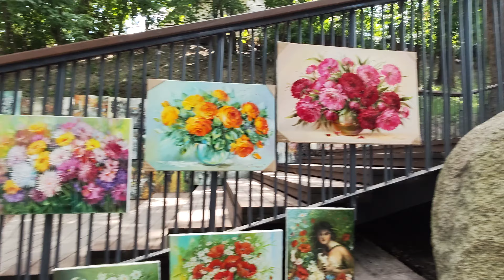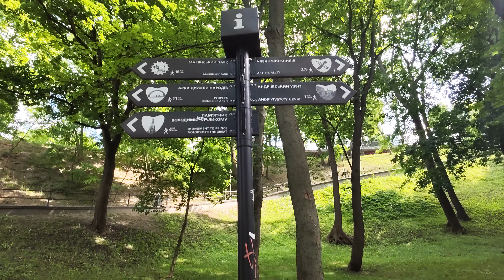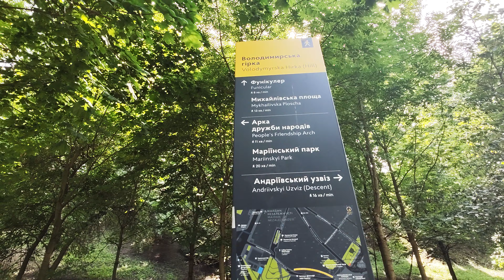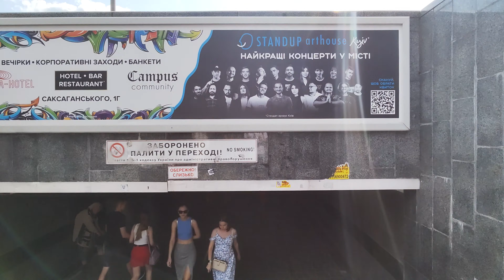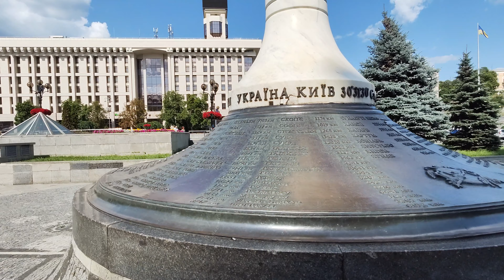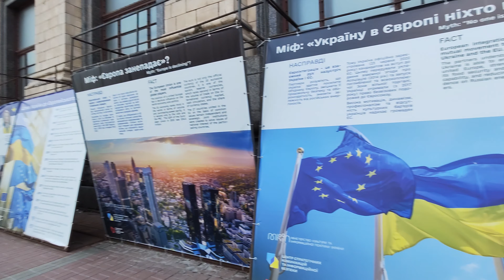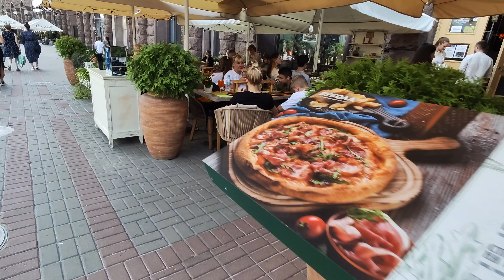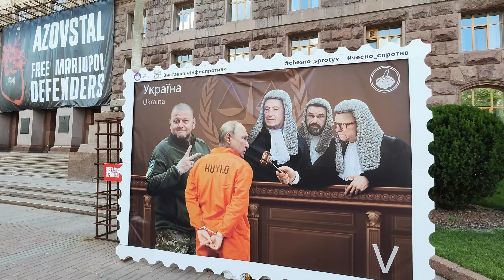Kyiv Walking Tour - Kiev, Ukraine During War 🇺🇦 4k Travel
welcome to our walking tour of Kyiv, Ukraine!  The film date was July 15, 2023 during a beautiful Kyiv summer day 🇺🇦

Sites in this video:
0:00 Intro
0:20 Remains of the foundation of the Tithe Church
2:34 Andrew's Descent
3:40 St. Andrew's Church
9:19 Layout of the monument to Yaroslav the Wise
9:36 Monument to Taras Shevchenko
10:17 Alley of artists
12:23 Observation deck of the Alley of Artists
21:04 Observation deck of the Alley of Artists
30:47 - Kokorivska gazebo
32:31 Vladimir Hill
37:36 Observation deck
42:29 Monument to Volodymyr the Great
47:23 Fountain
48:30 Pedestrian and bicycle bridge
56:34 Arch of Freedom of the Ukrainian People
1:02:05 National Center "Ukrainian House"
1:02:09  European Square
1:06:38  Khreshchatyk street
1:12:32 Independence Square
1:13:26 Monument of Independence
1:14:18 Kyiv main post office. The main post office of the country
1:20:09 Kyiv Passage
1:23:17 Khreshchatyk metro station
1:25:03 Kyiv City State Administration (KMDA)
1:30:56 House with a star
1:34:21 Bessarabian market

🇺🇦 Орієнтири в цьому відео 🇺🇦
Пішохідна екскурсія по Києву!

Залишки фундаменту Десятинної церкви
Андріївський узвіз
Андріївська церква
Макет памятника Ярославу Мудрому
Пам'ятник Тарасу Шевченку
Алея художників
Оглядовий майданчик алеї художників
Кокорівська альтанка
Володимирська Гірка
Оглядовий майданчик
Пам'ятник Володимиру Великому
Фонтан
Пішохідно-велосипедний міст
Арка Свободи українського народу
Національний центр «Український дім»
Европейская площадь
вулиця Хрещатик
Майдан Незалежності
Монумент Незалежності
Головпоштамт Київ. Головна пошта країни
Київський Пасаж
Станція метро Хрещатик
Київська міська державна адміністрація (КМДА)
Будинок з зіркою
Бессарабський ринок